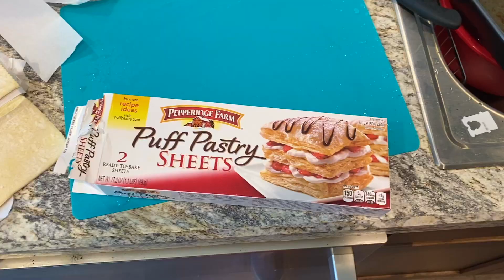Bourekas Pastry Tutorial